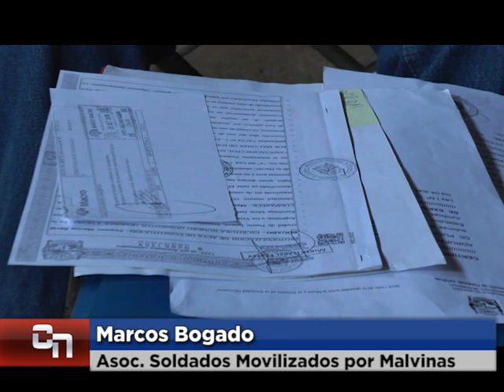Marcos Bogado. Asociación Soldados Movilizados por Malvinas.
Ya cuentan con personería jurídica y Bogado fue electo como nuevo Pte.